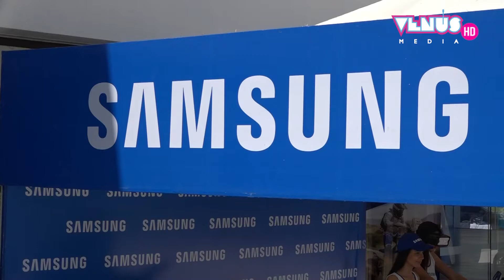Samsung - 2da edición del Fan Day de Nelson Sanabria